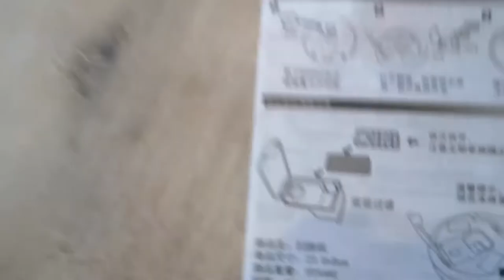Robot sprzątający odkurzacz za 80 zł czy to ma sens ?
Moim skromnym zdaniem lepiej te 80 zł wydać na coś bardziej pożytecznego ;)
Coś tam niby wciąga, ale  nie wiem czy jego żywotność wystarczy na posprzątanie pomieszczenia 30m2, biorąc pod uwagę otwór zasysania, oraz jazda w tym samym miejscu.
Link do aukcji :
Czas oczekiwania 6 dni.